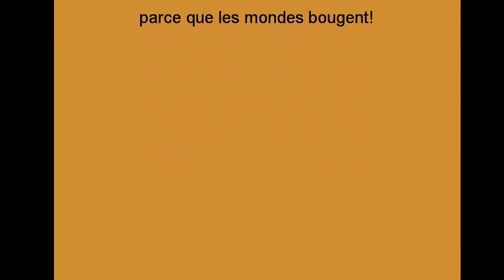La PhotoquiBouge d'une rive à l'autre/21.12.2013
Un événement dédié aux pécubistes dont l'anniversaire tombe exactement le 21 décembre!